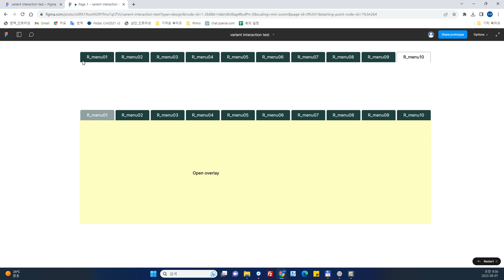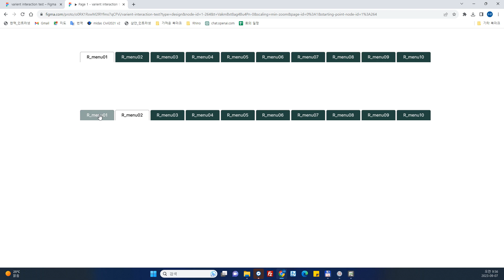varient interactions error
hover
click open overlay